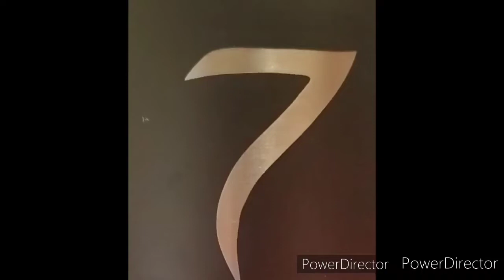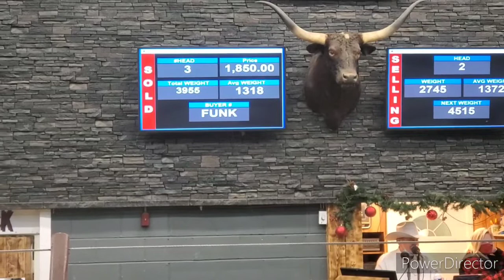Reinvesting Our Money